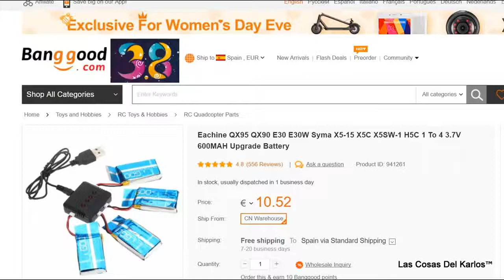Eachine QX95 QX90 E30 E30W Syma X5-15 X5C X5SW-1 H5C 1 To 4 3.7V 600MAH Upgrade Battery